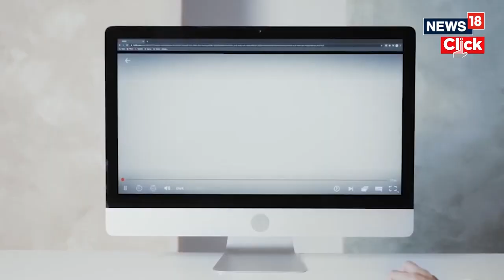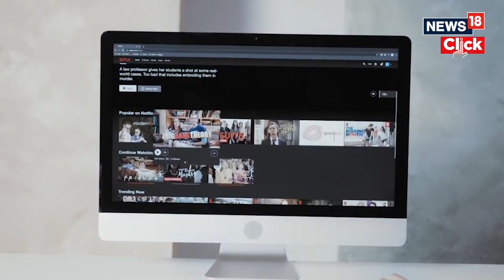Netflix Password Sharing: Netflix cracks down on cozy password sharing in the U.S.| Binge | Series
Netflix said it began alerting customers that their password-sharing days were over.
In an email to members, the streamer said: “Your Netflix account is for you and the people you live with — your household.”
Members can transfer a profile of someone outside of their household so that the person can begin a membership they pay for on their own. Or they can pay an extra fee — $7.99 a month — per person.